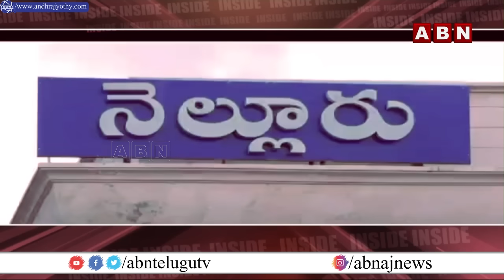INSIDE : ఆ వైసీపీ ఎమ్మెల్యే స్థానచలనం వెనుక భారీ కుట్రలు || Narasaraopet MP seat || ABN Telugu